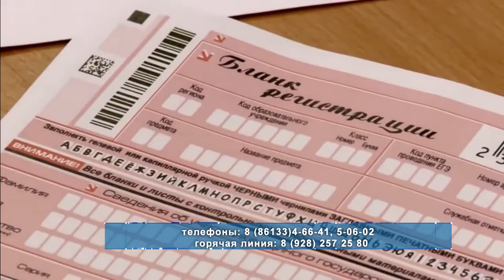Снова ЕГЭ: выпускники прошлых лет могут снова сдать экзамен